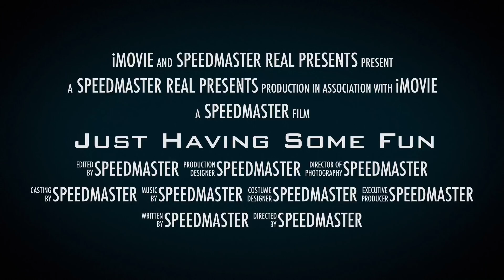Real Racing 3 Formula E Reverse Racing @ Suzuka RR3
Formula E str_01e season 4 Championship